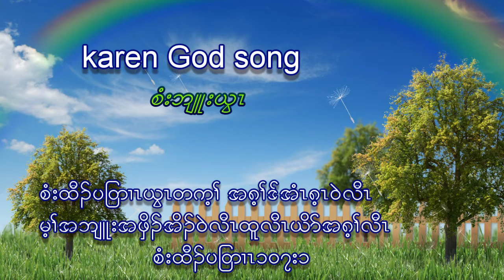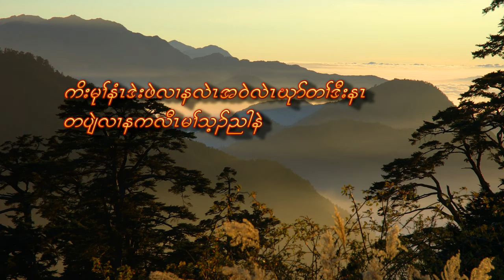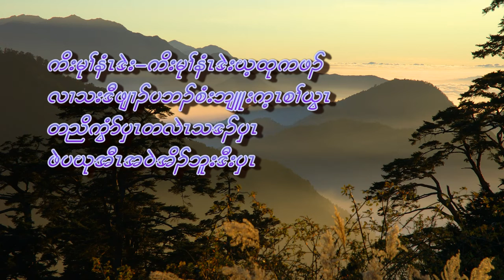karen sunday school song